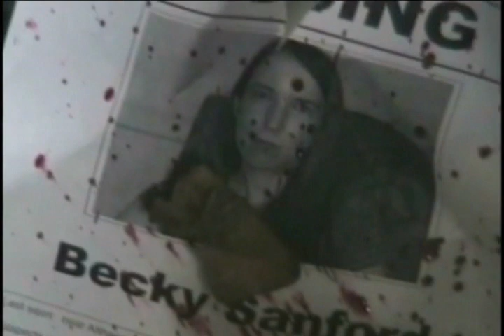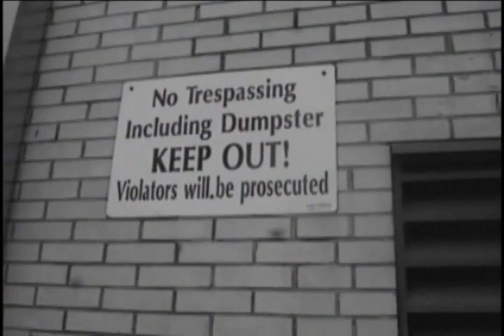Good Boy Behind The Scenes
Short film created by Bryan Trahan on the set of Good Boy.